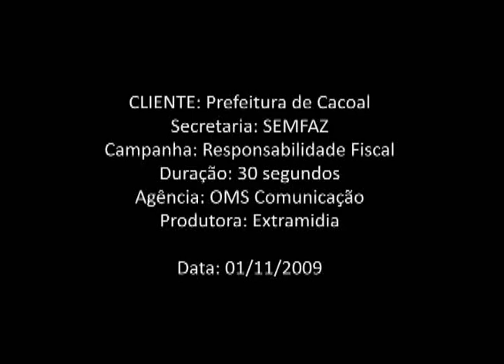Semfaz - Prefeitura de Cacoal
Prefeitura de Cacoal incentivando
a população a pagarem seus débitos